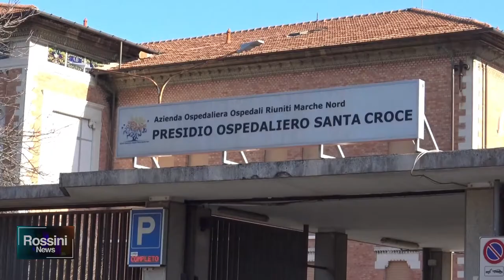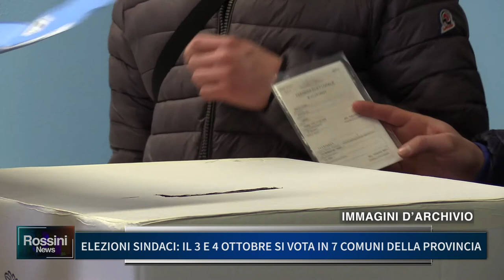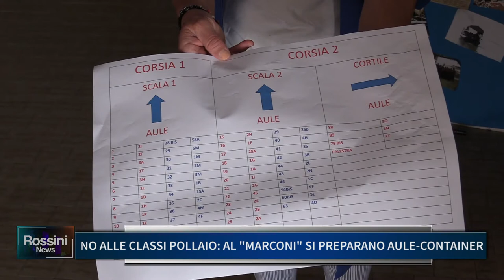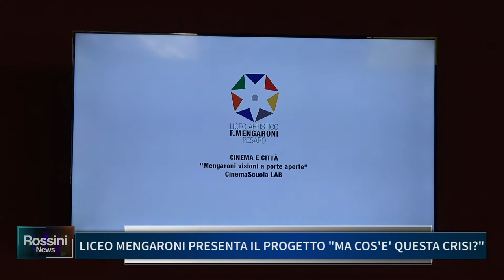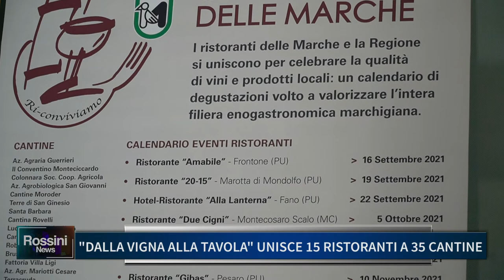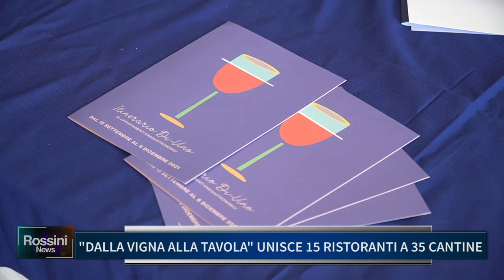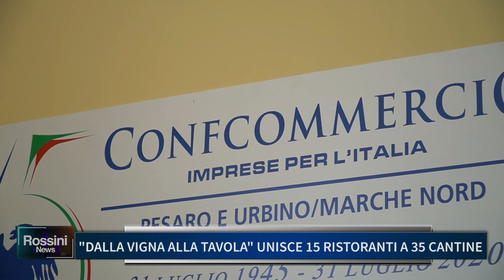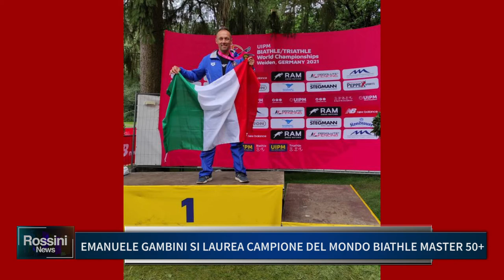ROSSINI NEWS 8 SETTEMBRE 2021